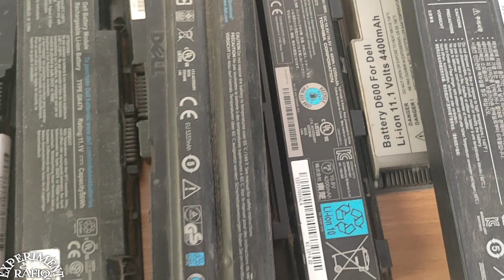Cheap Rate Electronic Product | electronic ka sara saman 90% kam Prise me Kharide | Rafiq Experiment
Dear Friends In this Video I well tell you ware you can purchase Cheap Rate Electronic Product. all type of electronic product can buy from UP more market at very cheap rate. Thank you very much For support 🌹🌹🌹

Piyare Dosto aapko Rafiq Experiment Channel Me Khush Amdeed kehte he. Dosto is video me me aapko dikhaonga aek aesi jaga jaha se electronic ka sara saman 90% kam Prise me Kharide. har trah ki ghar me istemal hone wali chiz bohot he kam rate me kharide.